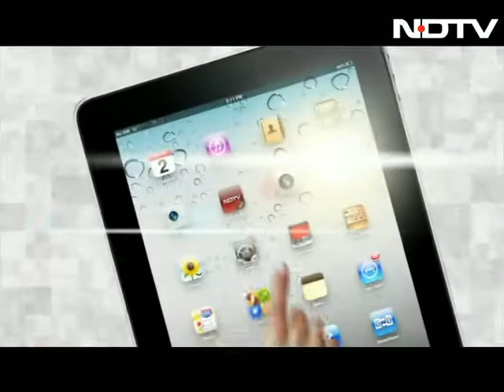Money Mantra: Slowdown affecting CEO salaries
Money Mantra: On this episode of Money Mantra, experts discuss how the economic slowdown is affecting executive pay structures, as more and more CEOs see a fall in salaries.